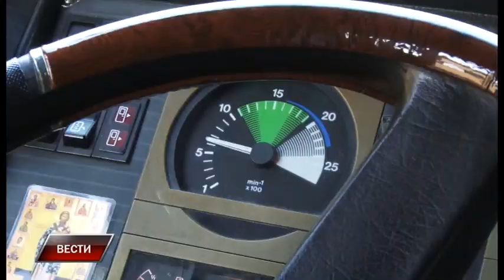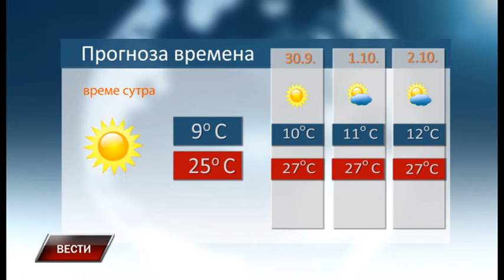Vesti 28 9 2016